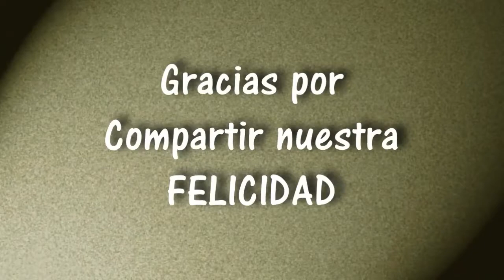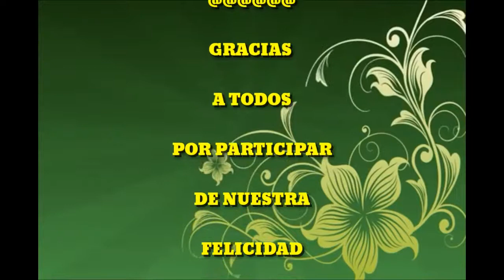Cena y baile de los novio de Roberto ibañez y Aurora Vera